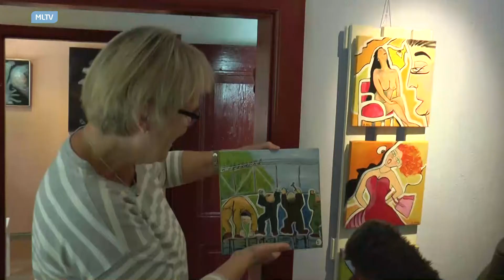Hjulemandshuset – 3 kvinder udstiller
3 lokale kunstnere havde udstilling i hjulmandens hus.
Vi var forbi og se og få en snak.